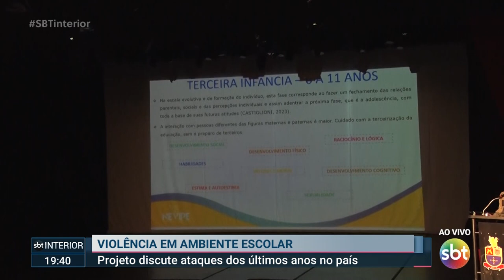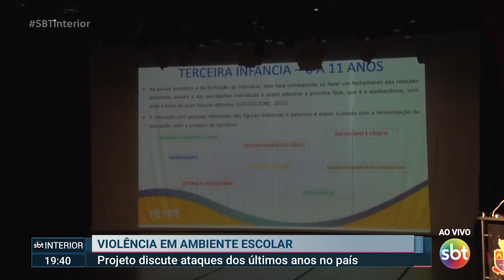Projeto Vivere discute violência nas escolas em Rio Preto